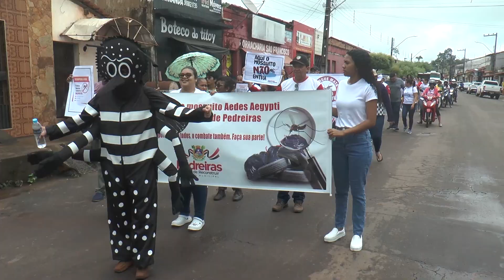SEC DA SAÚDE ESTÁ A PROCURA DO MOSQUITO